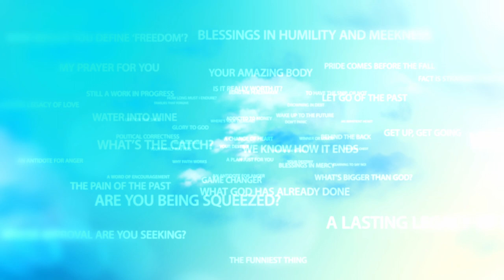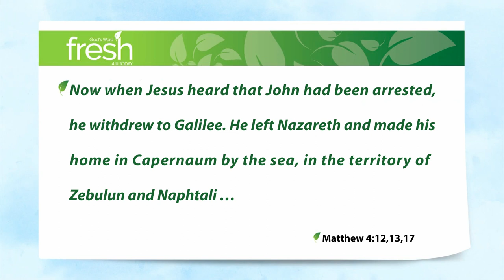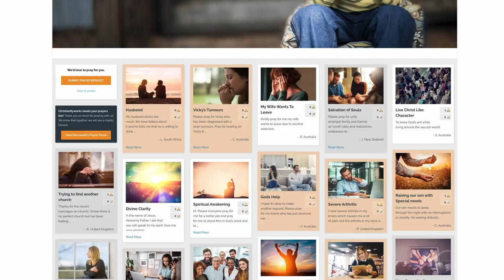What’ll Upset Your Apple Cart?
There is – both out there in the world, and even amongst God’s own people, sadly – a palpable level of ignorance of Jesus … who (according to God’s Word) He is; what He taught; and what He did.

If you want your life to bubble along comfortably without too many interruptions, too many demands, too many challenges, then probably the best thing for you to do is to live in ignorance of the true nature of Jesus. Seriously … that sort of easy life is best lived walking beside the Jesus of your imagination, rather than with the Jesus of the Bible … until one day, it isn’t! Until one day that whole illusion comes crashing down around your ears.

Because at some point … trust me, it will. At some point, the nastiness of this world or your own sin (or more likely, both in tandem) will conspire to upset your apple cart good and proper.

Matthew 4:12,13,17 Now when Jesus heard that John had been arrested, he withdrew to Galilee. He left Nazareth and made his home in Capernaum by the sea, in the territory of Zebulun and Naphtali … From that time Jesus began to proclaim, “Repent, for the kingdom of heaven has come near.” (NRSV)Now, without doubt, that whole “repentance” thing – turning away from the things you know are wrong, leaving your place of comfort when things (like John being arrested in Jesus’ time) aren’t going well  - that’s definitely going to upset your apple cart. Life just isn’t going to drift along comfortably the way you’d planned.

But better to let Jesus set you on the right course than to allow your wicked ways to destroy you.

Repent, for the kingdom of heaven has come near.